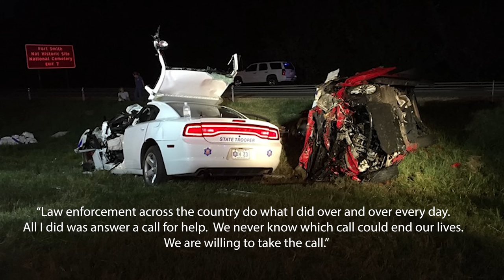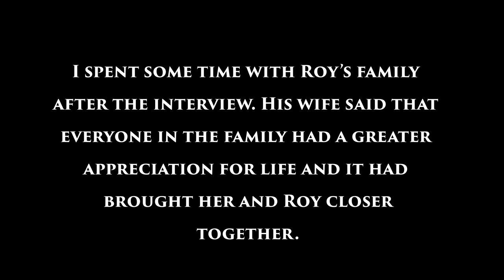Service Before Self - The Story of Sergeant Roy Moomey - Arkansas State Patrol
Some of the audio is a bit difficult to hear. I suggest you turn on closed captioning if you have difficulty.

It is one thing for an officer to put himself in harm's way. It is something very different for an officer to place himself in the way of a speeding car. It is the difference between the possibility of injury to the certainty of injury and possible death.

August 8, 2016: Corporal Roy Moomey got a call about a car travelling the wrong way on Interstate 40. He stopped it the hard way: head-on. The collision almost took his life. That decision probably saved some lives of people behind him.

These days, Sergeant Moomey is back on the road. He does not seem himself as a hero. He wants to be seen as just another patrolman responding to a call just like every other officer across the country.

In my original ending for this video, I presented the idea of pushing Congress to create a 1st Responder Medal of Honor similar to the military Medal of Honor. Little did I know such a thing already exists. It is called Public Safety Officer Medal of Valor

That being said, I had never heard of it until I talked to the Fraternal Order of Police. Those first responders should be acknowledged.

So, I simply say “Thank you” to Seargent Moomey and all of the officers across the country who put themselves in harm’s way. Without them, society would be nothing like we know it.